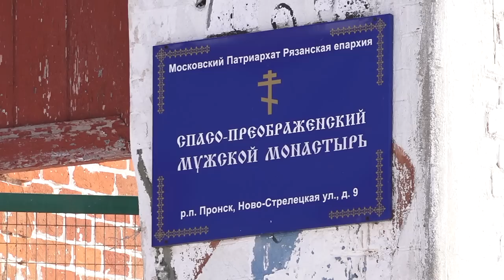ЗАПИСКИ ИЗ ГЛУБИНКИ: ПРЕПОДОБНОМУЧЕНИК ФИЛАРЕТ ПРОНСКИЙ СПАСО-ПРЕОБРАЖЕНСКИЙ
Солнечные лучи озарили ставший родным нашему сердцу Спасо-Преображенский пронский монастырь. За несколько дней до поездки мы усердно попросили Господа, чтоб даровал нам солнечный день. И вот по молитвам святого преподобного мученика Филарета Пронского и Срезневского произошло чудо. В чреде серых унылых и ветреных дней выдался один, да какой – удивительно яркий, насыщенный и благодатный. Что даже монастырские кошки катались и жмурились от удовольствия, не стесняясь на подогретой солнцем тротуарной плитке.
Скажу честно, день такой был, что душа ликовала, а благодать переполняла до краёв. Удивительный, чудесный, благословенный день. В храме
В день памяти преподобномученка Филарета Пряхина уроженца пронского села Чулково Пронского уезда в Спасо-Преображенской пронской обители совершилась праздничная Божественная литургия. Возглавил Богослужение игумен Лука (Степанов), ему помогали студенты первокурсники кафедры теологии РГУ им. С. А. Есенина.
Имя святого неразрывно связано с этим монастырём.
Преподобномученик Филарет подвизался здесь до закрытия обители. В 1919 году он перебрался из со списком с чудотворной иконы Божией Матери «Споручница грешных» в с. Срезнево Шиловского района, где собрал возле себя около 150-ти монашествующих.
Службу отец Филарет проводил по монастырскому чину. Оттого, наплыв богомольцев в село Срезнево Шиловского района был великим, чем было и вызвано недовольство советской власти.
Среди религиозно настроенных крестьян он пользовался особенным авторитетом, слыл за «святого».
Дважды арестовывали игумена Филарета, последний раз – в 1939 году. Он был сослан в Сибирь под город Мариинск. В одной из последних весточек отец Филарет писал своей духовной дочери:
«Дорогая моя, вот уже исполнился год, как меня посадили на колесницу Израилеву. Родимые мои, напишите письмецо. Напишите хоть три словечка, больше ничего. Если жив буду, то спустя полгода еще напишу. Божья милость да будет с вами. Простите. Помяните…»
Игумен Филарет (Пряхин) скончался 7 марта 1942 года в Ново-Ивановском отделении Мариинского лагеря в Кемеровской области и был погребен в безвестной могиле.
Заседанием Священного Синода Русской Православной Церкви от 12 марта 2002 года игумен Филарет (Пряхин) прославлен как преподобномученик.
В Спасо-Преображенском пронском мужском монастыре чтят память преподобномученика Филарета: на стенах храма Трёх святителей, где совершаются Божественные литургии, можно увидеть лик святого. А на алтарных вратах преподобномученик Филарет изображён с благоверным князем Олегом Пронским, в руках они держат чудотворный образ Царицы Небесной «Утоли мои печали».
Праздник получился незабываемым не только для насельников обители, но и многочисленных гостей: в монастырь приехали студенты-теологи РГУ им. С. А. Есенина, а также учащиеся Новомичуринского многоотраслевого техникума.
Игумен Лука познакомил ребят с жизнью обители, рассказал историю её возрождения, провёл в Троицкий храм, который после завершения реставрационных работ будет именоваться Преображенским.
Пока на территории монастыря действует один из трёх сохранившихся храмов -  двухпрестольный во имя трех святителей Василия Великого, Иоанна Златоустого, Григория Богослова и мучениц Веры, Надежды, Любови и матери их Софии.
Но недалёк тот радостный момент, когда будет освящён ещё один храм – Троицкий.
Игумен Лука поделился радостью последних дней: рассказал об освещении креста возрождающейся святыни обители, которое произошло 3 марта и воздвижении его на Троицкий Храм на следующий день 4 марта 2019 года.
Гости были впечатлены увиденным, решив завязать дружеские отношения с монастырём и оказывать ему посильную помощь. Некоторые ребята благодаря этой встрече даже изменили своё мировоззрение.
После знакомства с достопримечательностями монастыря все были приглашены на праздничную трапезу, главным украшением которой стало выступление музыканта, вокалиста, скрипача и композитора Алексея Алексеева.
Несколько музыкальных номеров на скрипке в исполнении талантливого музыканта поразили собравшихся мастерством и виртуозностью. Радость встречи со святым угодником Божиим в месте, где он подвизался, где чутко хранят память о нём и берегут как жемчужное ожерелье, была подкреплена чудесными встречами и большой дружбой со Спасо-Преображенским мужским пронским монастырём.

 последнего перед закрытием Спасо-Преображенской Пронской обители в 1919 году